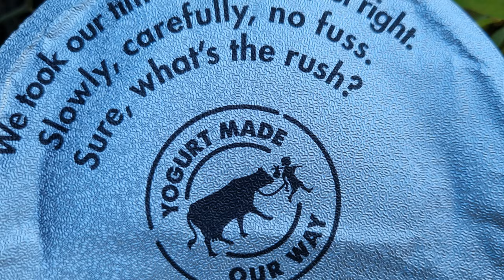Mile crushing thru-hikers be like...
I'm just mucking about testing out this short feature haha... and not even sure I've put it in the 'Shorts' section. Am I old and technologically-stunted now? Maybe.

Are you a mile-crusher or a trail dawdler? I think I'm somewhere in between. Either way, I think we can all relate to eating meals like this some days on Trail 😂